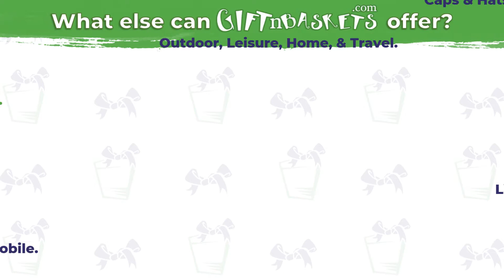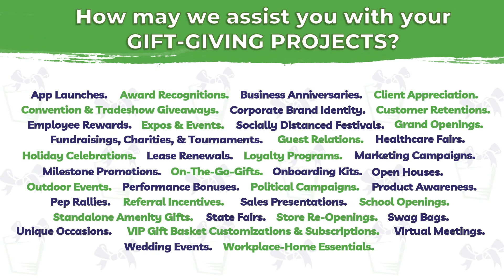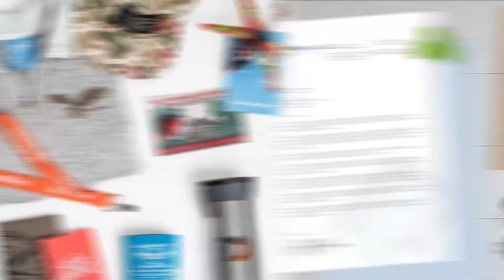Advertising, Branding, & Promotional Products - Corporate Branding & Promotional Products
GIFTnBASKETS, LLC is your Multi Award-Winning Gift Solution Partner where any Reason and all Seasons is a time to …..
COMMUNICATE.   CELEBRATE.   COMMEMORATE.

🌟Something for Every SEASON & Every REASON!
✔️  Personal Gifting.
✔️  Promotional Souvenirs.
✔️  Professional Corporate Events.

🌟WHAT Products & Services Does GnB Provide?
Established since 1995, our purpose is to provide valuable solutions in your gift-giving projects and be your partner that uniquely presents a “ONE-STOP-ALL-IN-ONE-SOURCE” specializing in:
✔️  Advertising & Promotional Products
✔️  Hospitality & Regional Gifts (Florida)
✔️  Customized Gift Baskets Arrangements
✔️  Corporate Branding & Business Food Gifts
✔️  Branded Packaging & Logo on Chocolates
✔️  Officially Licensed Products (Disney, Pixar, Star Wars, NCAA, & NFL.  Coming Soon - Coca Cola, FRIENDS, Harry Potter Universal Studios, & NHL.)
✔️  Specialty Theme Gift Sets & Logo Branded/Decorated Gift Items (Barware Accessories, Outdoor Leisure, Picnic Gears, & Tabletop Enhancements)
✔️  PLUS ... Access to 3,000 Suppliers & 800,000 Product Collections!

🌟HOW Does GnB Provide Our Products & Services?
✔️  Personalized One-of-Kind Arrangement.
✔️  Presents Creative Collections of Containers.
✔️  Professionally Elegant Work-of-Art Designs.
✔️  Premium Source of Extraordinary Gift Collections.
✔️  Provides the Finest & Freshest Food Components.
✔️  Prices to meet either Personal Gifting, Professional Corporate Events, or Promotional Souvenirs.
✔️  PLUS ... Free Standard Shipping & Ongoing Deals & Promos!

🌟WHERE Does GnB Provide its’ Products & Services?
🛍️PERSONAL Gifting.   PROMOTIONAL Souvenirs.   PROFESSIONAL Corporate Events.🎁
App Launches.  Award Recognitions.  Business Anniversaries.  Client Appreciation.  Corporate Brand Identity.  Customer Retentions.  Employee Rewards.  Expos & Events.  Socially Distanced Festivals.  Fundraisings, Charities, & Tournaments.  Grand Openings.  Guest Relations.  Healthcare Fairs.  Holiday Celebrations.  Lease Renewals.  Loyalty Programs.  Marketing Campaigns.  Milestone Promotions.  On-The-Go-Gifts.  Onboarding Kits.  Open Houses.  Outdoor Events.  Performance Bonuses.  Political Campaigns.  Product Awareness.  Pep Rallies.  Referral Incentives.  Sales Presentations.  School Openings.  Standalone Amenity Gifts.  State Fairs. Store Re-Openings.  Swag Bags.  Unique Occasions.  VIP Gift Basket Customizations & Subscriptions. Virtual Meetings.  Wedding Events.  Workplace-Home Essentials.

🌟WHEN Does GnB Provide its’ Products & Services?
🎁 Online Every Day 24/7 🎁
⏰Monday – Saturday:  9:00am – 7:00pm EST
⏰Sunday & Holidays:  By Appointment

✨GIFTnBASKETS.com VALUE PROPOSITION✨
✨Services.   ✨Selections.   ✨Specialties.

 ⭐COMPLIMENTS!  COMMENTS.  CONCERNS?⭐
Let’s Chat & Champion your Gift-Giving Project Together!

☎️1-888-4-BASKET
☎️1-877-RX-4-GIFT

🎀 CHEERS,
Nenette of GIFTnBASKETS.com